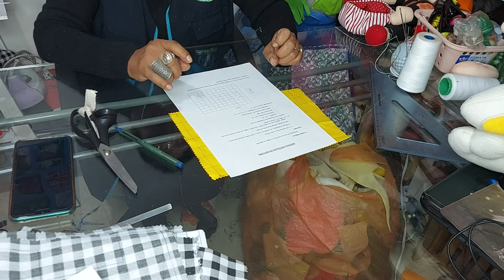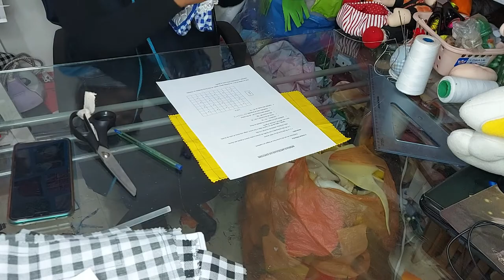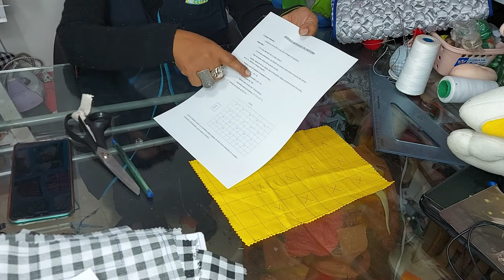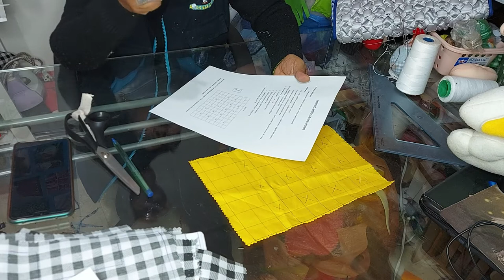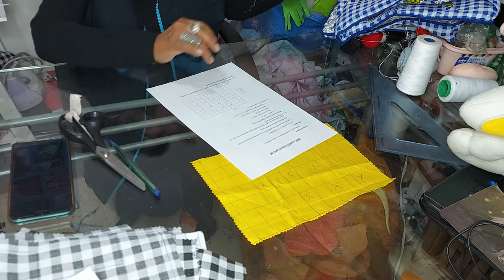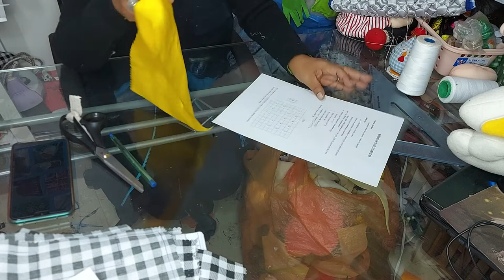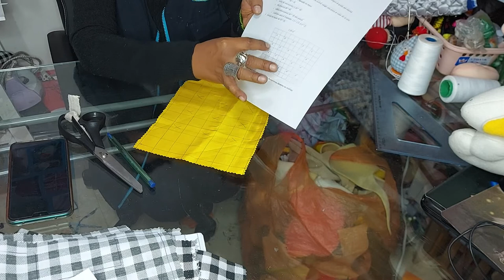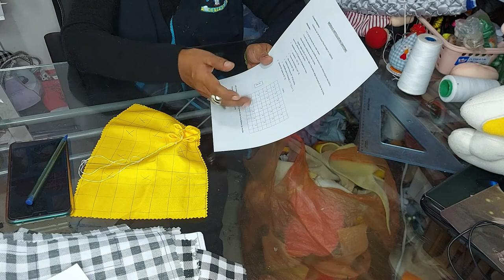FUNDA EN CAPITONE PARA MICROONDAS 1